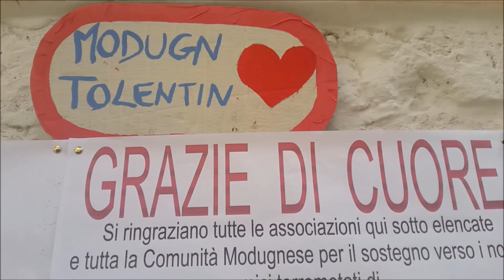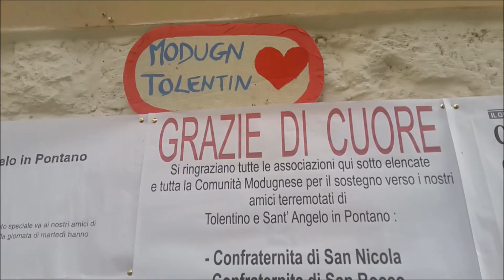La fiera della solidarietà MODUGNO-TOLENTINO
Due personaggi, una risata e un po di storia...cosi continua l'avventura nel raccontare il nostro amato paese! ! !
-Staff